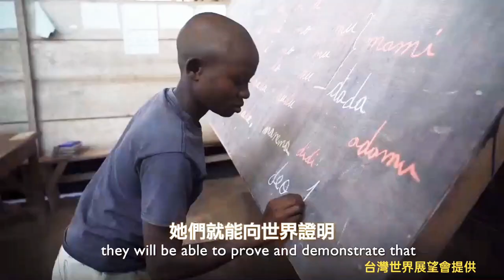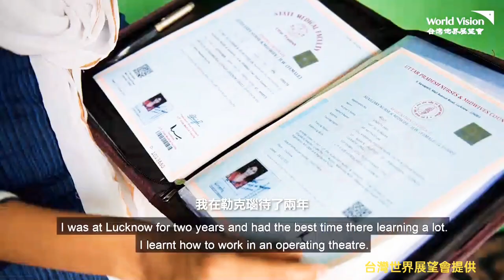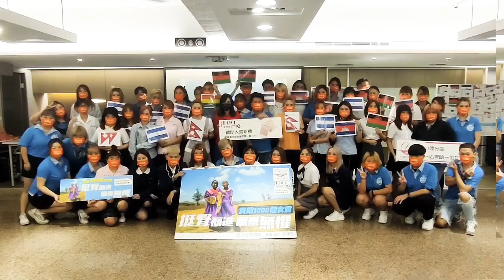台灣世界展望會資助兒童 邀您一同疼惜弱勢女童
加入世界展望會資助兒童 米蘭時尚髮型邀您一同疼惜弱勢女童